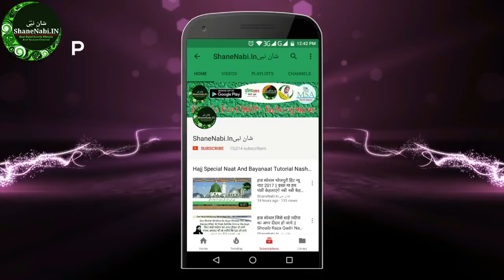माँ की ममता दिल से पुकारे __Maa Ki Mamta Dilse Pukare Beta Mera Khushal Rahe__Mujahid Raza Mujahid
माँ मेरी माँ माँ मेरी माँ
माँ की ममता दिल से पुकारे बेटा मेरा खुशहाल रहे

Maa Ki Mamta Dilse Pukare Beta Mera Khushal Rahe Mujahid Raza Mujahid Naat 2018

📞 Mujahid Raza Mujahid Mobile Number ( +91 ) For Full Number Download Our Android " Naat Ka Guldasta " From Play Store